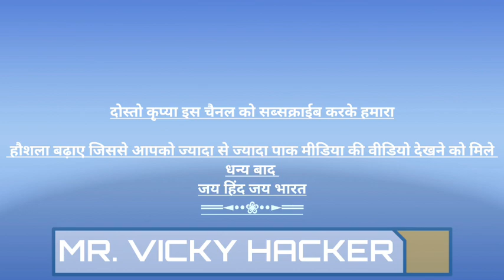हिलाली : America bola tum झूठे ho Pakistani reaction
APNA HINDUSTAN NEWS

Pakistani reaction , pak media on india latest

India pakistan

India america

India china

Kashmir

Pakistan reaction

Imran khan

Narendra modi

Donald Trump